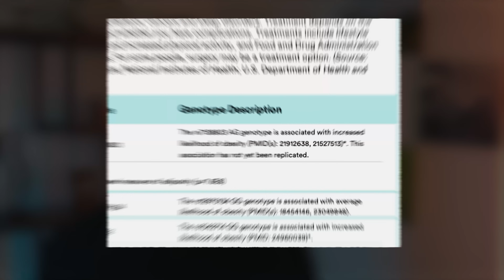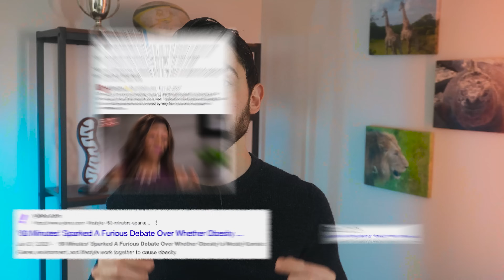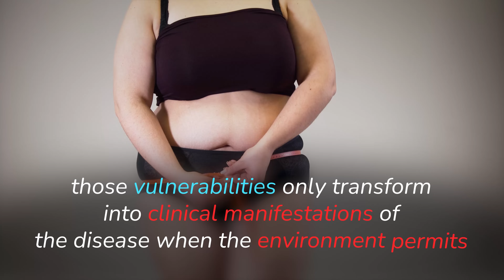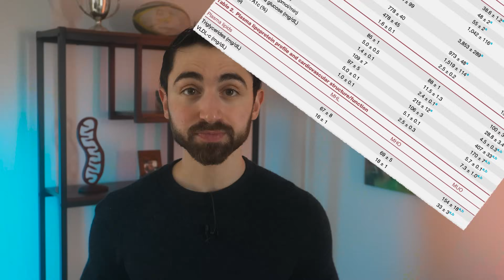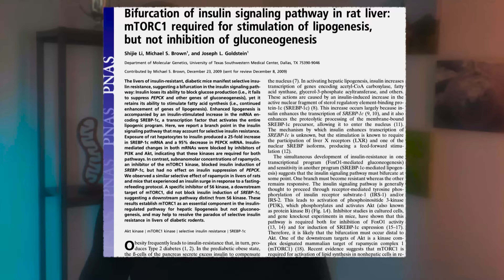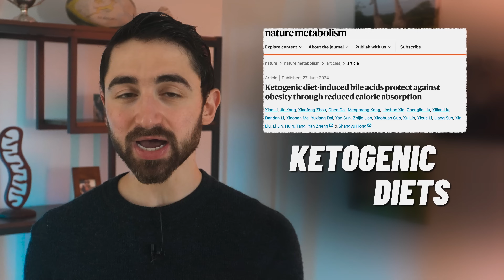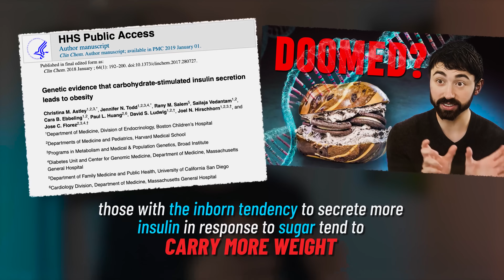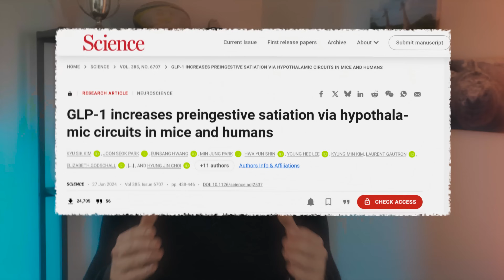How to Outsmart Your Obesity Genes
What causes obesity? Are some people genetically predisposed to carry excess body fat? And how do we reconcile conflicting beliefs about obesity in today’s society? Obesity isn’t just about the calories we consume—it’s about how our body processes them. Genetics, metabolism, and the microbiome all play a crucial role in determining how our bodies store fat.

In this video, we’ll answer these questions and more. I’ll share the results of my alarming genetic report and explore how insulin resistance, leptin, habits, trauma, the gut microbiome, and more contribute to obesity. Let’s dive in!

For all the references, links, and a written breakdown, see the associated StayCurious Metabolism Newsletter

For more written breakdowns, make sure to check out the StayCurious Metabolism Newsletter

Chapters
0:00 – My Genetic Obesity Diagnosis
1:09 – Belief 1: “Genetics is the #1 Cause of Obesity”
1:49 – Belief 2: Obesity as a Moral or Personal Failure
2:58 – Challenging the Common Narratives Around Obesity
3:24 – Obesity: A Modern Metabolic Disease
4:07 – Metabolically Healthy Obesity vs. Metabolically Unhealthy Obesity
6:16 – Insulin Resistance: Key Driver of Obesity and Weight Gain
8:57 – Leptin Resistance: One More Obesity Factor
9:47 – Disrupted Circadian Rhythm and Its Impact on Obesity
10:47 – Food as a Coping Mechanism vs. Fuel for the Body
11:35 – The Microbiome’s Role in Obesity and Weight Management
13:03 – Who Benefits Most from Reducing Carbs & Sugars for Weight Loss
14:13 – Building Healthy Environments & Habits for Long-Term Health
16:12 – GLP-1 Medications: A New Tool for Weight Loss & Lifestyle Change
17:40 – Genes Aren’t Destiny